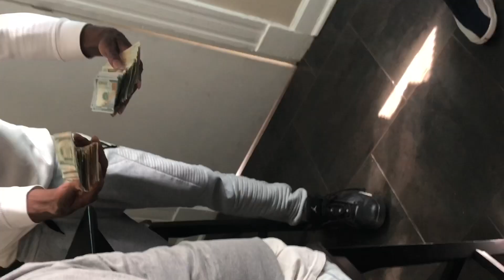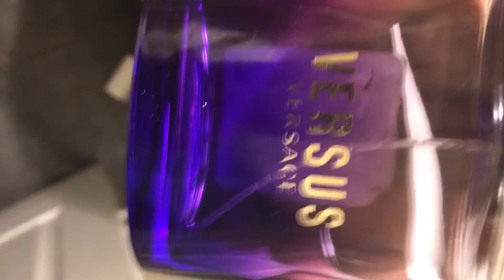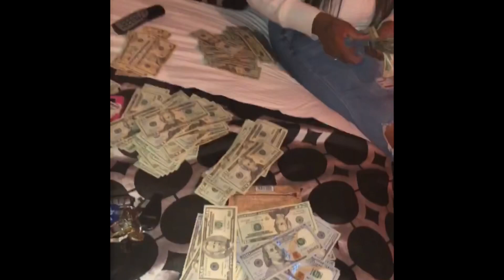The God’s B-Day🎁 Recap 9-10-90